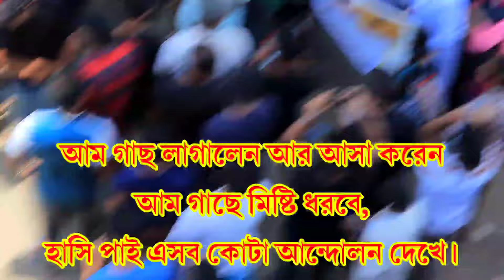আবু সাঈদের গ্রুপ | শহিদ আবু সাঈদ | Abu Sayed | Shohid Abu Said